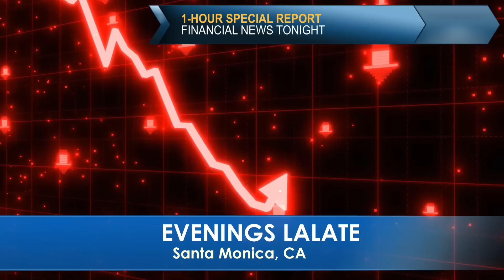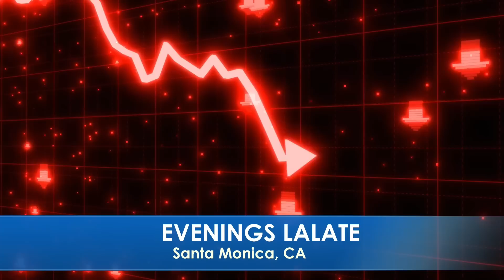TOAST IS TOASTING! DIRECT DEPOSIT EXPRESS FOURTH STIMULUS CHECK UPDATE 2022!!! 🌞MORNINGS COUNTDOWN 🌞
🌞 MORNINGS COUNTDOWN LALATE 🌞 GREAT NEWS: MAY 19 2022🦅 💜 JOIN as a Member | ☑️ SUBSCRIBE | 📬 LALATE ALERTS | Fourth Stimulus Check Update Today 2021 | Fifth Stimulus Check | Multiple Monthly Stimulus Check Update | $1400 Third Stimulus Check & Third Stimulus Package Update 2021 | Second Stimulus Check & Second Stimulus Check Update 2020 | $10,000 EIDL GRANT CARES ACT 2020 | $2,000 CASH ACT 2020 | $2400 ($200/month) SSI SSDI SA VA RB Bill 2021 | $50,000 Student Loan Debt Forgiveness Bill 2021 | National and Sports News 2021 | Also covered: PUA, FPUC, LWA, EIDL, UI, Hazard Pay. | Fourth Stimulus Check Update and stimulus package update and stimulus check 4 update and fourth stimulus package and stimulus check update | $3600 $3000 Child Stimulus Check | $1400 Paid Sick Leave | $1500 Earned Income Tax Credit | $5,000 EIDL Check. || FINALLY! FOURTH STIMULUS CHECK Update Today 2021: MONTHLY 4th Stimulus Checks, EARLY MORNINGS LALATE | FINALLY! FOURTH STIMULUS CHECK Update Today 2021: 4th Stimulus Checks | TOAST IS TOASTING! DIRECT DEPOSIT EXPRESS FOURTH STIMULUS CHECK UPDATE 2022!!! 🌞MORNINGS COUNTDOWN 🌞

0:00    Intro:  Stimulus Check
1:00 STIMULUS CHECK UPDATE
2:00 SECOND STIMULUS CHECK
3:00 THIRD STIMULUS CHECK
4:00 FOURTH STIMULUS CHECK
5:00 FIFTH STIMULUS CHECK